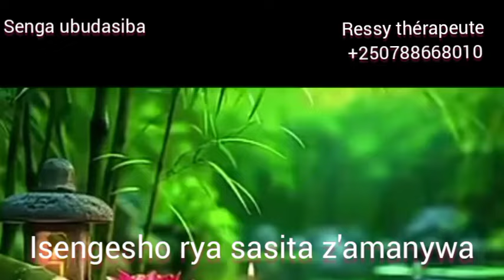Isengesho rya sasita z'amanywa